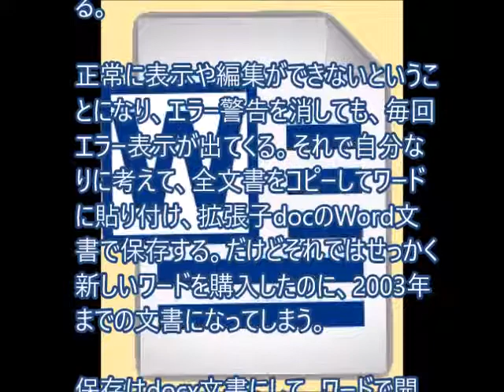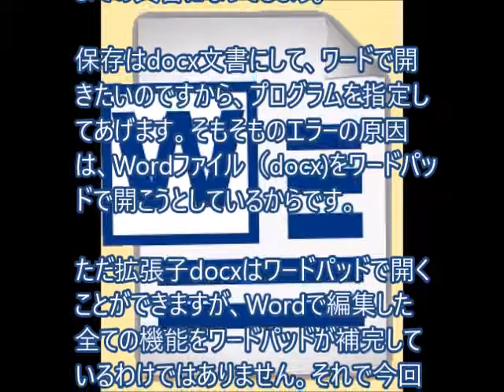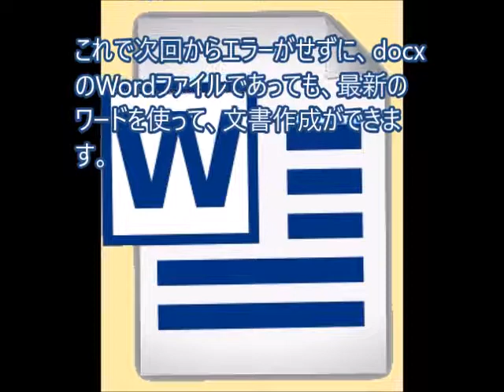Word文書を開くたびにエラー表示が出る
「このドキュメント形式の一部の機能がワードではサポートされていません。一部の内容がまったく表示されない場合や、適切に表示されない場合があります」というエラー表示を消す方法